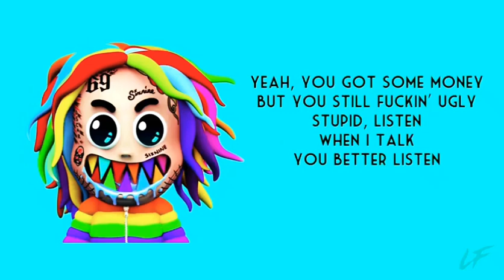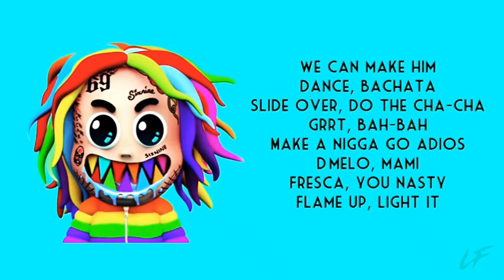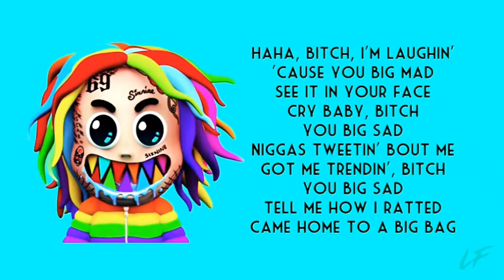6ix9ine ( vedio music offeciall) lyrex _©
6ix9ine ( vedio music offeciall) lyrex _©